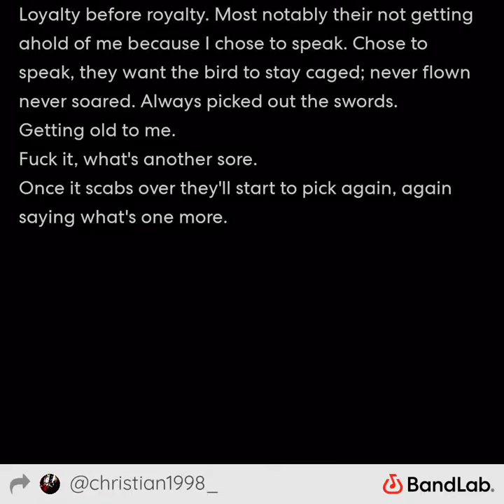Loyalty Before Royalty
Loyalty before royalty. Most notably their not getting ahold of me because I chose to speak. Chose to speak, they want the bird to stay caged; never flown never soared. Always picked out the swords.
Getting old to me.
Fuck it, what's another sore.
Once it scabs over they'll start to pick again, again saying what's one more.